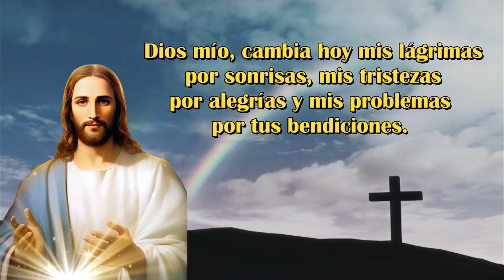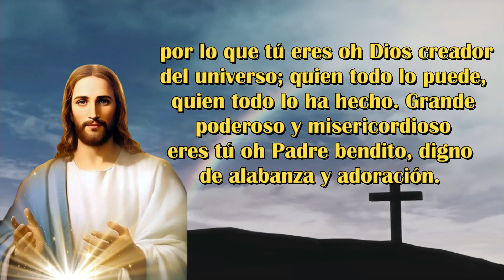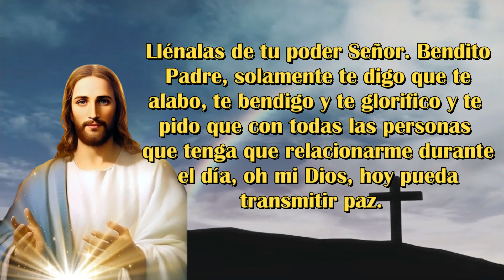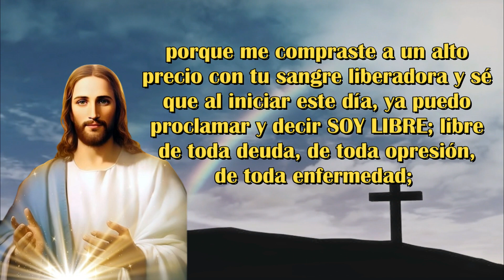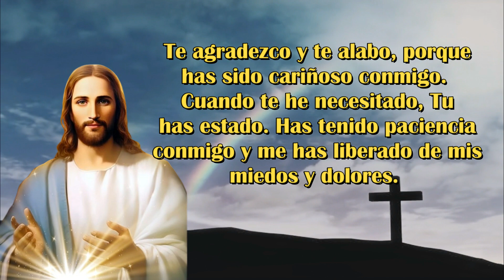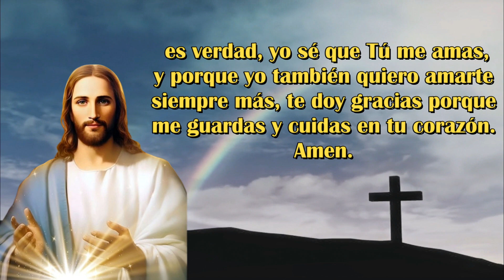Oración de la Mañana de Hoy JUEVES 11 de ABRIL de 2024, 6 Minutos con Jesús